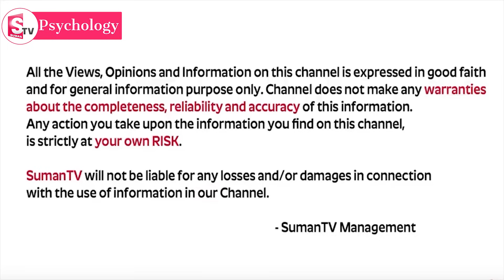Advocate Prudhvi Raju Sandip Ghosh Wife Reveals Key Facts Kolkata Docto Case Latest Update | SumanTV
Watch ►Advocate Prudhvi Raju Sandip Ghosh Wife Reveals Key Facts Kolkata Docto Case Latest Update | SumanTV